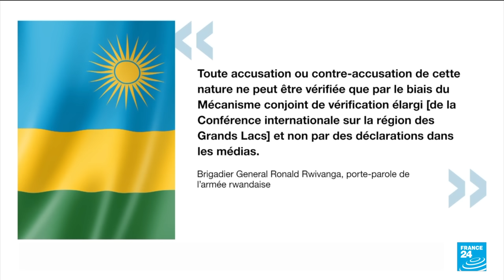Guerre dans le Nord-Kivu : la RD Congo accuse le Rwanda de soutenir les rebelles du M23 • FRANCE 24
Contre qui se bat l'armée congolaise au Nord-Kivu ? Depuis la résurgence, en novembre dernier, du M23, groupe armé à dominante tutsie pourtant défait en 2013, les observateurs s'interrogent. La RD Congo accuse l'armée rwandaise de soutenir le mouvement et de combattre à ses cotés sur le sol congolais. Faux, répond Kigali. La communauté internationale, elle, reste silencieuse.